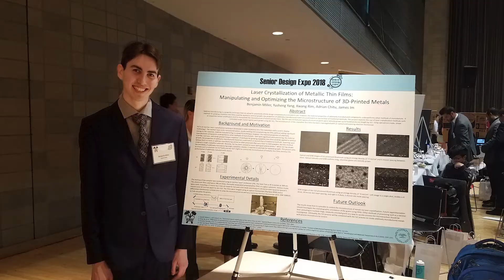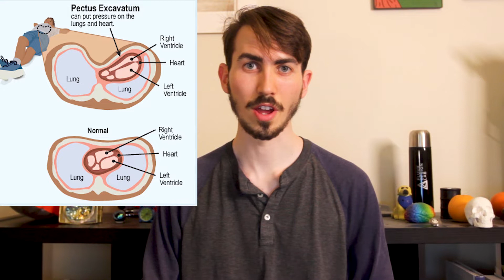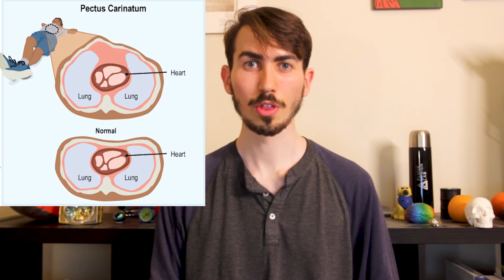What Is Pectus Excavatum? - Stand-Up Science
In this video, I discuss the nature of Pectus Excavatum and my childhood trauma related to having the condition.